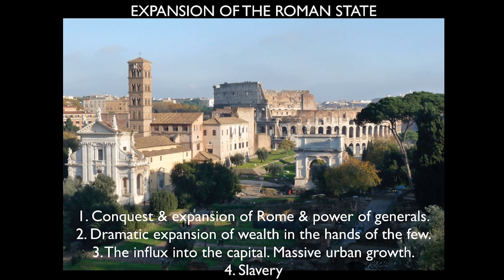MOTWM Cicero Ep.43 The Expansion of The Roman State Pt. 1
The expansion of the Roman state and the challenges they faced with Dr. William Fredlund.